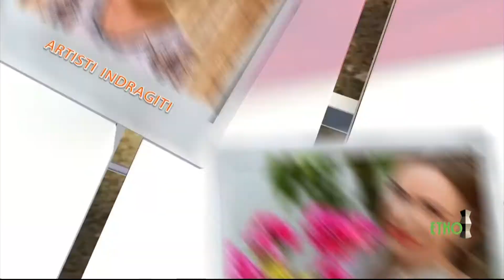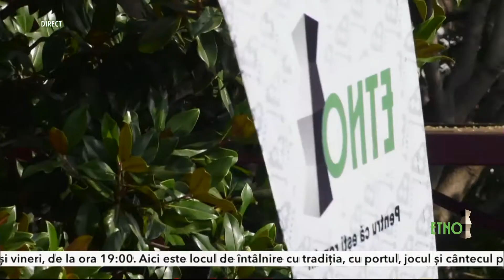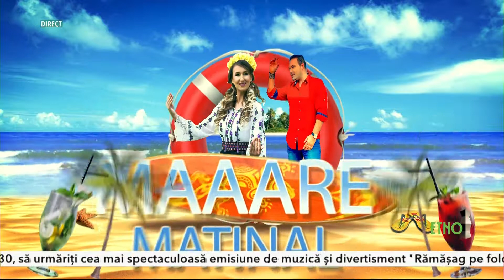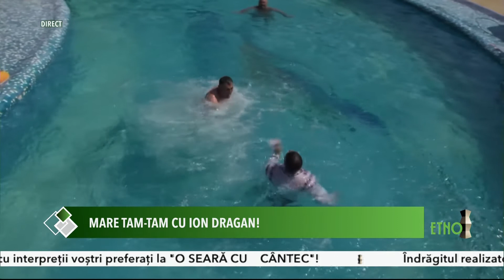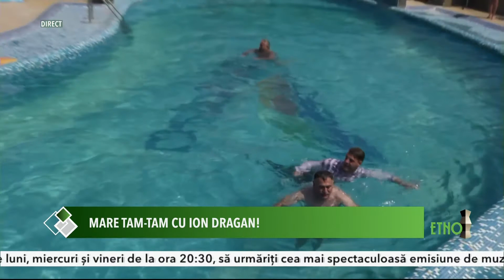Maare Matinal - 04.08.2021